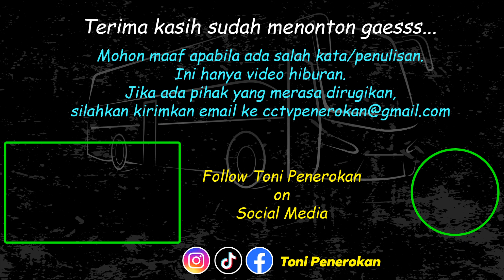HUNTING BUS SUMATERA BARAT RABU & KAMIS || SEMBODO SAT SET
Lumayan ramai lintas pacu pagi ini. Dan pagi ini kita dikejutkan dengan bus yang sat set. Bagaimana keseruannya, saksikan sampai selesai ya gaesss..
Wassalamu'alaikum warhmatullahi wabarakatuh